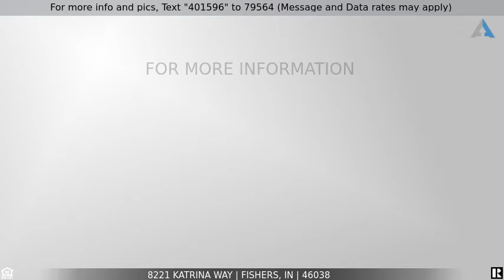Priced at $325,000 - 8221 Katrina Way, Fishers, IN 46038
Gorgeous Townhome in Popular Fishers Nickel Plate District

Beautiful 3 bedroom + 2 full bath + 2 half bath townhome in the heart of Fisher's Nickel Plate District. Walk the Nickel Plate Trail or visit the Fishers Amphitheater, Farmer's Market, popular restaurants, shops + more! Real hardwood floors adorn the main level running through the large Great Room w/ 2 sided gas fireplace into the spacious Dining Room that leads to updated kitchen w/ 42 inch white cabinets, large island w/ breakfast bar + brand new quartz counters. Upstairs feat 3 large bedrooms including the Owner's Suite w/ vaulted ceiling, huge walk in closet + private bath w/ dual sink vanity, garden tub + separate shower. Oversized 2 car garage w/ plenty of storage + an extra washer/dryer hookup. Don't wait, this will go fast!